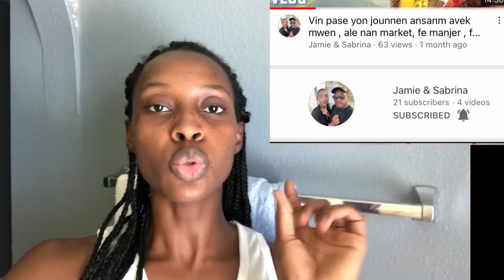Weekly vlog( vin gade nettoyage, facial , closet update , douleur nan zyem , al we manmanm avek mwen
Salut mes amours mwen espere ke nou tout tre byen mwen pote yon semaine vlog pou nou de kek bagay mwen fe nan semaine nan enjoy to vlog sa epi la bliye bay li yon ti like 👍 subscribe/abonner sou channel la guys e merci tout moun ki Deja abonner .